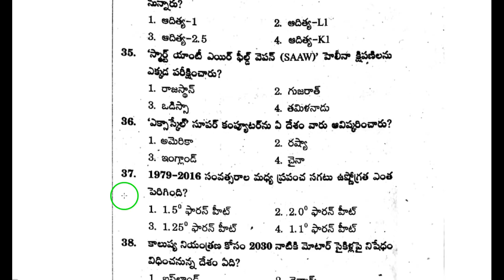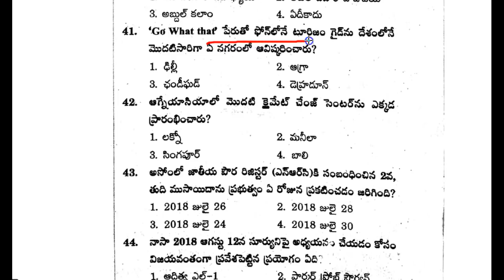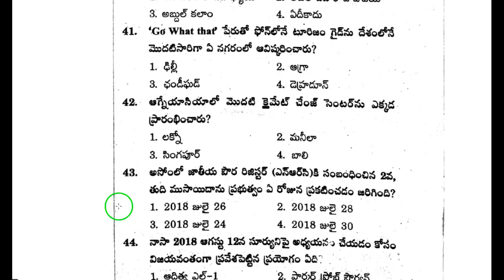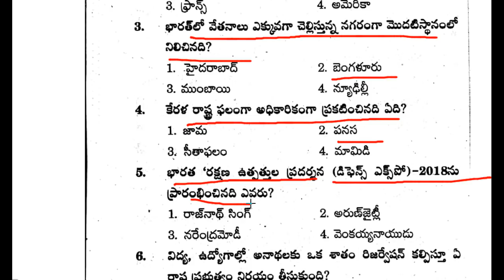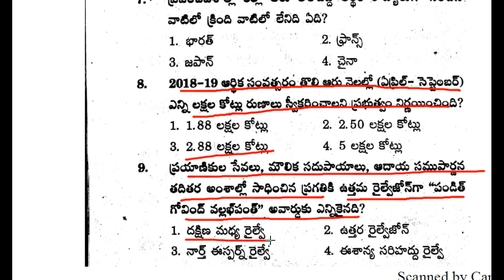Important Current Affairs telugu mcqs January to December part 1